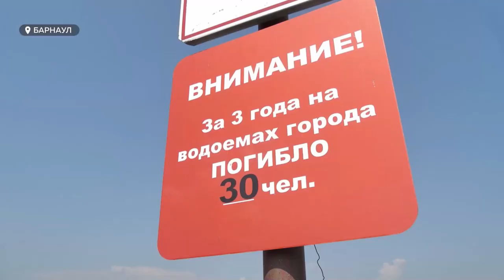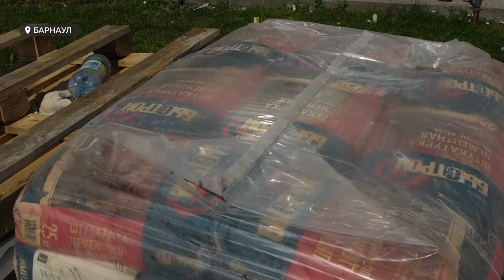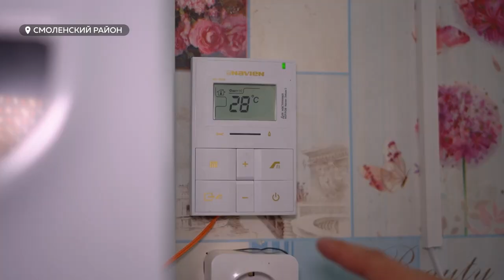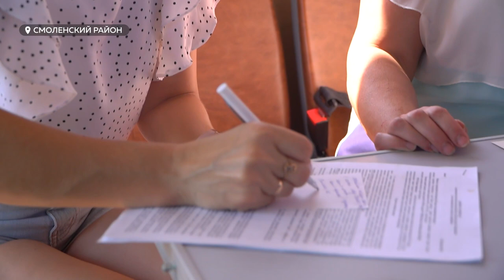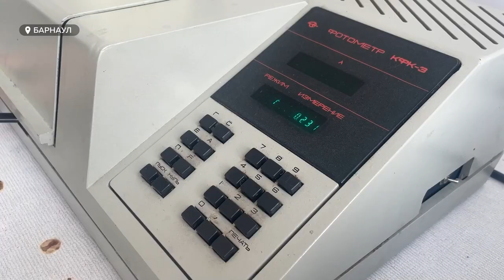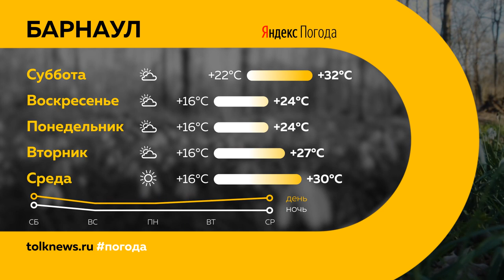"День с Толком". 14.07.2023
Смотрите в выпуске:

00:00 Анонс
00:46 Рейд по пляжам
02:16 Жительнице Барнаула, после долгой борьбы с социальным фондом, наконец-то установили протез ноги
06:40 "Вторую жизнь" получит очередная в Алтайском крае многоэтажка
10:08 Томенко проверил газификацию жителей села Новотырышкино Смоленского района
13:11 Рыжему псу-инвалиду нашли хозяина
13:58 В алтайском Политехе исследуют новый уникальный препарат
16:35 В парке “Лесная сказка” появился мурал с изображением счастливого ребенка
19:16 В Алтайском крае открылся первый стендап-клуб
23:27 Погода